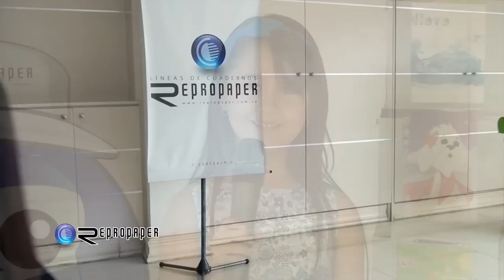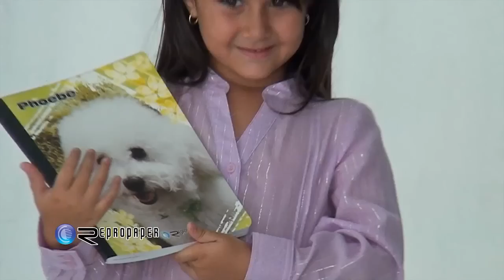Repropaper Trascamara Iverlyn, Anabella y Nicole